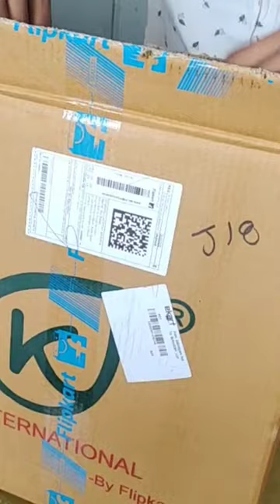skating shoes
hey guys
          if you want this skating shoes then tap this link 👇🏻
Take a look at this Shopbox store High quality Skating in-line Shoe have different size and with PU LED wheel In-line Skates In-line Skates - Size 6-9 UK on Flipkart